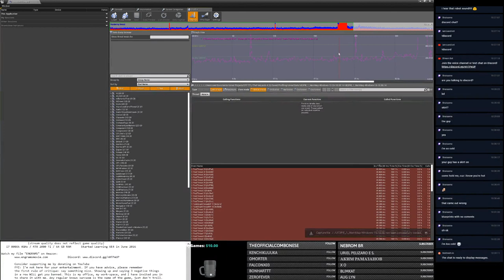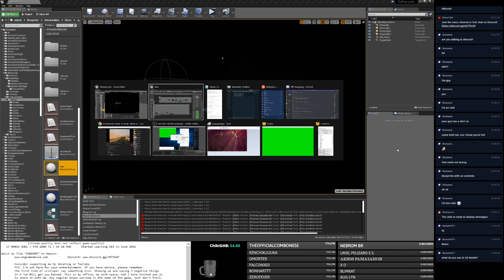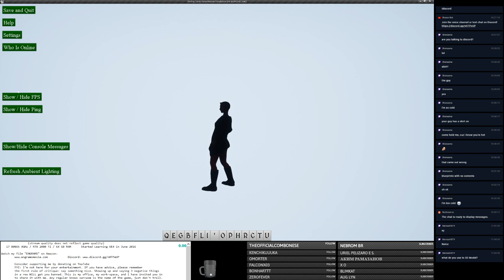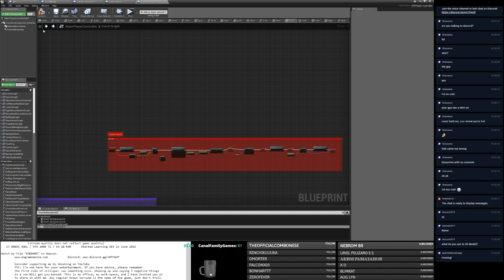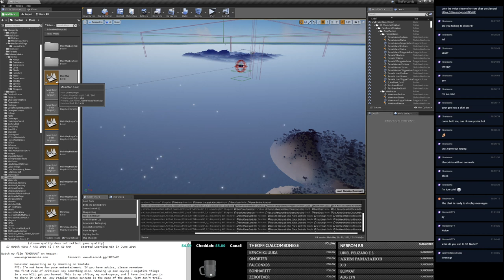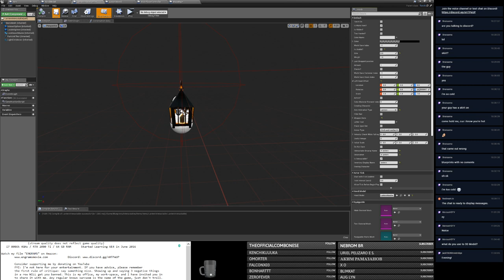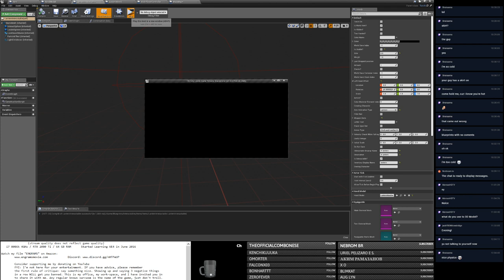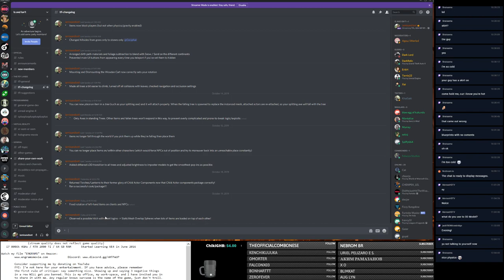TFL, UE4 MP RPG: Another Successful Cook/Package!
Come join us, the water is fine :) Free downloads and changelog in discord:

Possess NPCs as a player, player AI schedules, animal aggro, passengers on vehicles, ocean shoreline material, new grass for foothills area, expanded inspect widget, better NPC animations, adjusted climbing mechanics for more difficulty... a bunch of stuff!